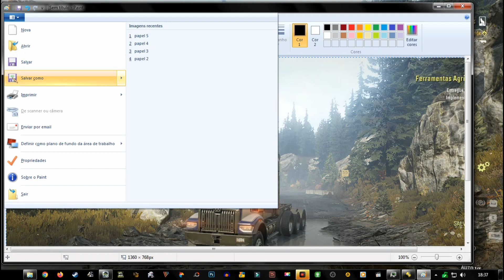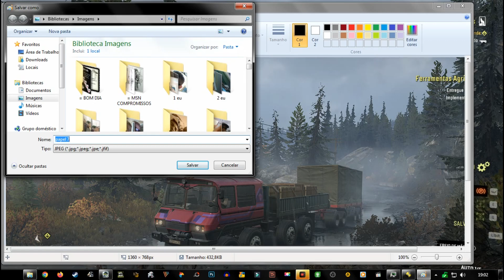SnowRunner - Missão da fazenda